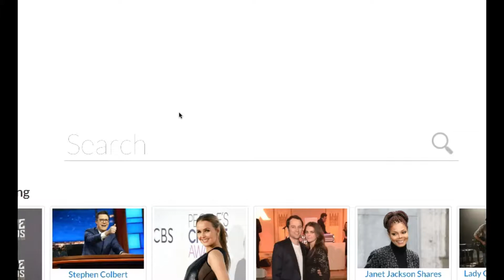explanation and another giveaway!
2. comment user and status
3. (optional) like the video!